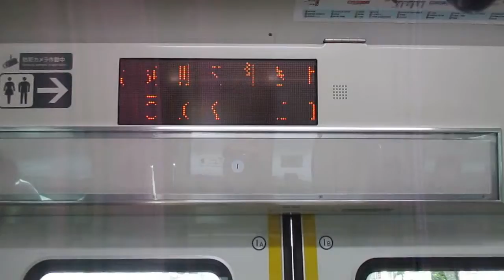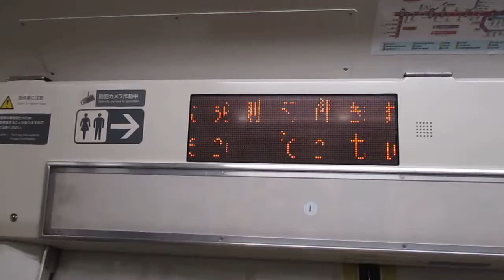【平塚～宇都宮間各駅停車】上野東京ライン宇都宮線直通普通宇都宮行きE233系3000番台U220編成+U622編成15両 川崎駅発車